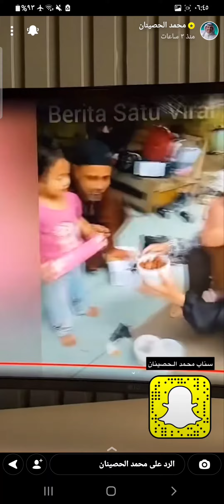علبة تمر 🌴سبب فرحة فتاة صغيرة في اندونيسيا | وصلت من أمها تعمل بسعودية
‏أم أندونيسية من جاوة تعمل في مكة السعودية
طلبت لابنتها هدية من الإنترنت بمناسبة رمضان، عندما وصلت الطلبية ركضت ابنتها بحماس كبير لتفتحها فاكتشفت علبتين بداخلهما تمر فزاد حماسها لأنها ستفطر عليه مع أذان كل مغرب في الشهر الفضيل.
شيء بسيط لدينا سبب فرحة كبيرة لهذه الفتاة
An Indonesian mother from Java working in Mecca, Saudi Arabia
She asked her daughter for a gift from the Internet on the occasion of Ramadan, when the order arrived, her daughter ran with great enthusiasm to open it, and she discovered two boxes inside with dates, and her enthusiasm increased because she would break her fast with the call to prayer of every Maghrib in the holy month.
 Simple thing we have cause great joy for this girl
فقرة شاشة أخبار تالي الليل هي مجموعة أخبار سريعة و ملخص أبرز أخبار اليوم تعرض بشكل يومي على حسابي في سناب شات